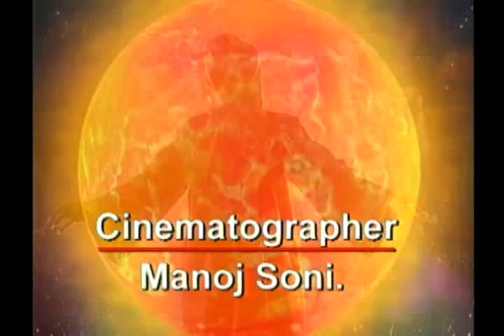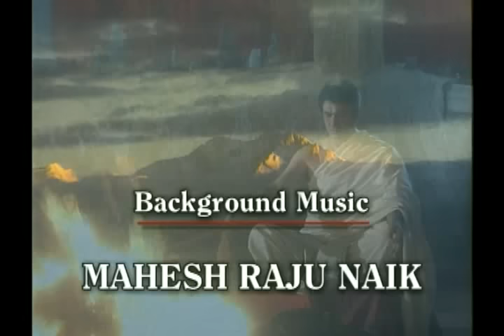Shaktimaan Title Song HD